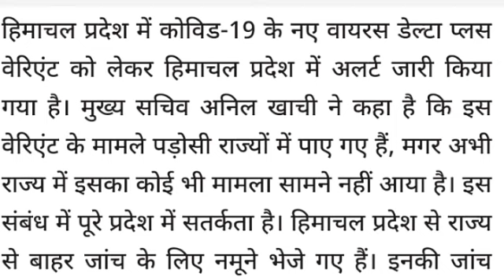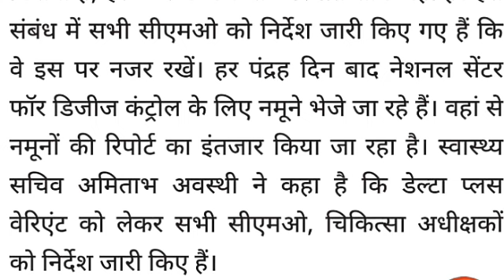हिमाचल प्रदेश अलर्ट ll डेल्टा प्लस वैरीएंट को लेकर हिमाचल प्रदेश में अलर्ट himachal alert